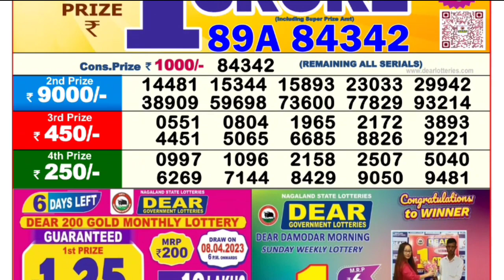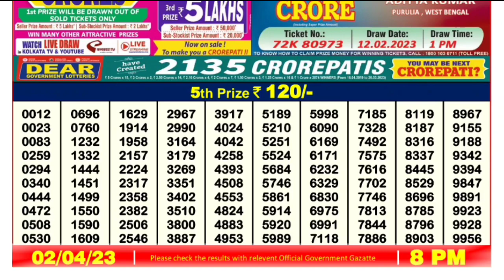🔴 LIVE Hawk Evening 08:00 P.M. Dear Nagaland State Lottery Result Today।। Date-02/04/2023 ।।